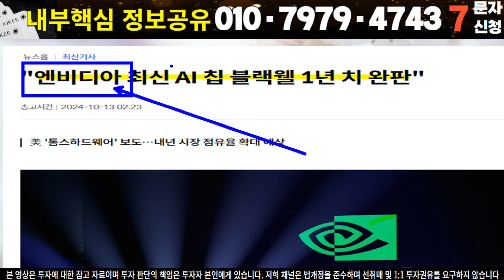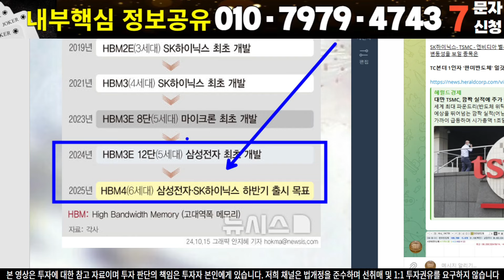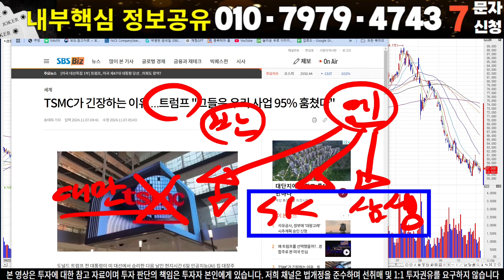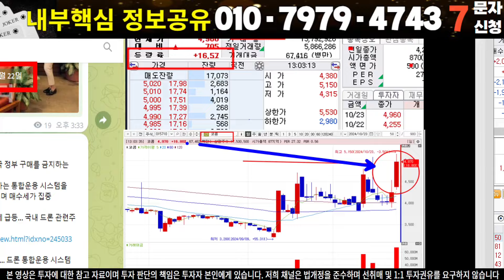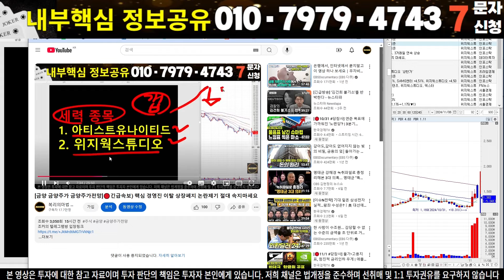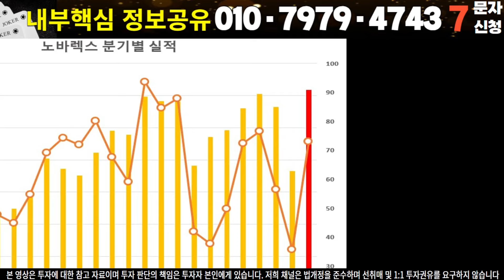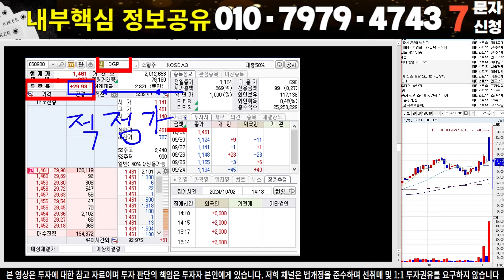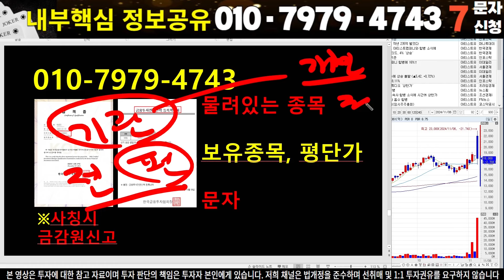[삼성전자 삼성전자주가 삼성전자주가전망] [SK하이닉스 주가전망]🔴긴급) 비상사태 한국 반도체 끝나는겁니까? 충격적인 소식발생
🔴[추가핵심자료 신청방법]
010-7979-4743 '반도체' 라고 문자신청